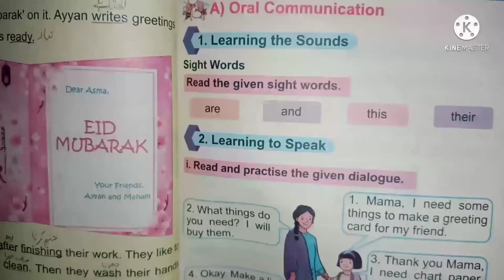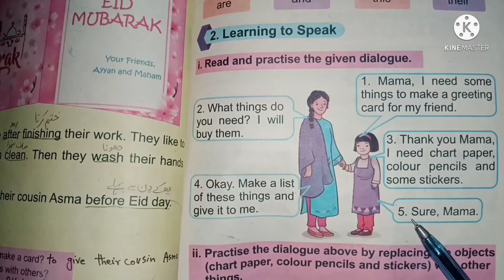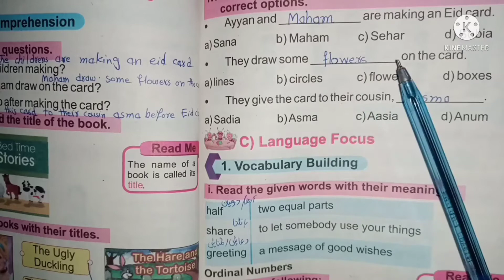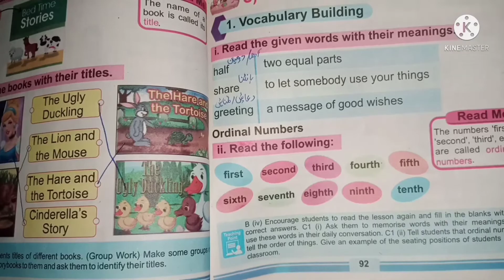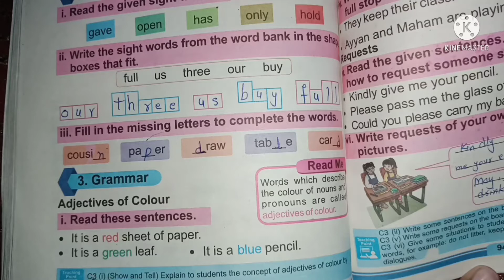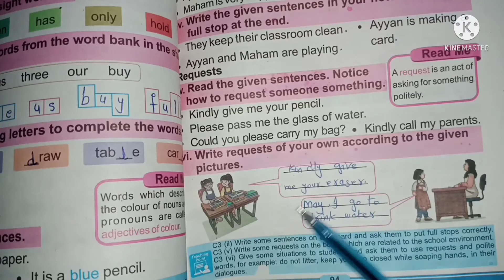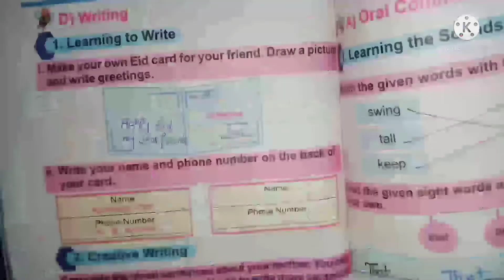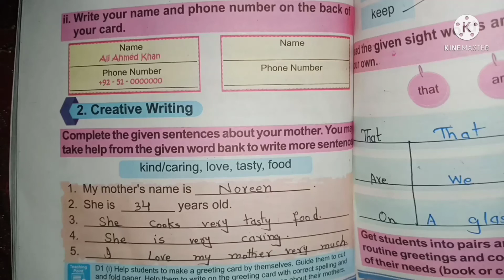SNC ENGLISH CLASS 1 || Unit 9 A greeting card || Solved exercise || page 90 to 95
This video is complete solved exercise of class 1 unit 9 a greeting card. In this video sight words, dialouge, answer  the questions, fill in the blanks etc. page no 90,92,93,94 and 95 of class 1 english.